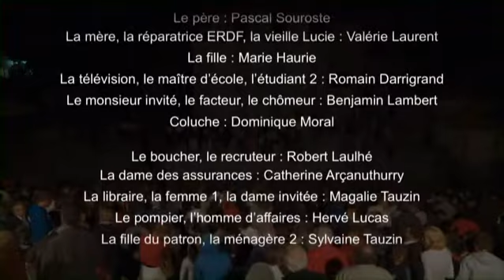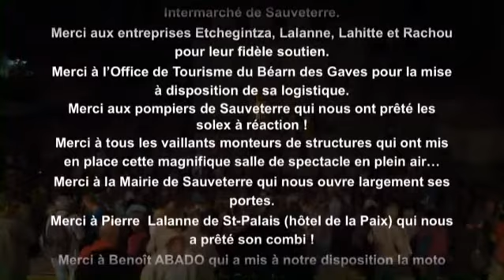Reve Disco 80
La disco mobile… Cet objet apparu à l’orée de la modernité d’avant crise (73 – 78), n’a pas survécu dans sa forme première. Elle reste un objet mythique à la rencontre entre deux mondes, comme une sorte d’interface d’époques. A la lecture des témoignages écrits et oraux issus d’une enquête et de rencontres, de l’idée de l’article « Mère Denis » de la revue XXI, s’est construit le scénario de ce spectacle.

Alfredo débarque dans son combi Volkswagen avec sa drôle de machine. Cette machine bizarre c’est la lampe d’Aladin ! La retrouver va déclencher la machine à rêve…

Exhumée, tirée jusqu’à la place du village, nettoyée, la disco devient un objet attirant, une sorte de sculpture de lumière et de bruit et de ferraille et de fumée… un objet culte !

La vie quotidienne est sublimée par les souvenirs qu’elle fait remonter à la surface : avec en bruit de fond le générique de Dallas, on se souvient des premières campagnes contre le SIDA, de la triste affaire de la Vologne. Puis Coluche arrive pour nous parler des restaurants du cœur.

L’usine à jambon de Sauveterre s’agrandit. Les ouvriers sont nombreux et les ouvrières font de l’aérobic. Voici un monde épargné par la crise.

Dans les rayons de la supérette, on cancane. Qui va gagner le repas avec Danièle GILBERT, l’héroïne du petit écran des années Giscard ? Suspens.

Dans la TV, les gens sont dans la TV… après qu’elle soit venue à eux ! Salies affronte Sauveterre dans un jeu télévisé. On reconstitue une parodie du jeu qui opposa Salies à Sauveterre…

Le Rubik’s Cube s’anime et nous rappelle le premier grand défi de la troupe : le bicentenaire de la Révolution.

La disco mobile a servi de machine à remonter le temps et de machine à rêves

C’est elle qui fera le lien entre les différentes scènes du spectacle qui va mélanger ambiance, humour, nous parler de notre pays et de sa douceur de vivre.